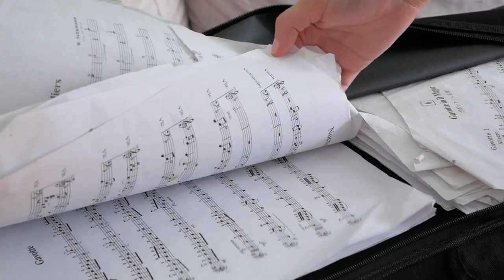my younger sister hatice's life in istanbul as a student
she studies in Turkish-German University and lives in Üsküdar, this is a small window to her life in Istanbul.